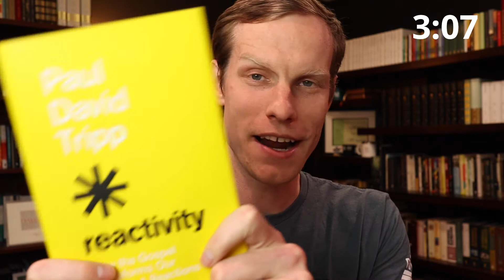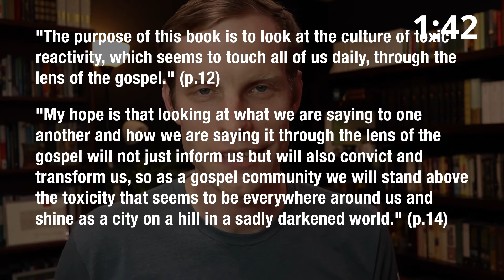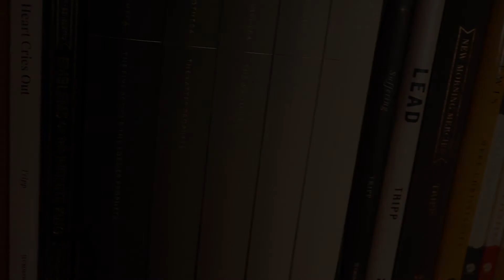Reactivity by Paul David Tripp // Book Review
"The purpose of this book is to look at the culture of toxic reactivity, which seems to touch all of us daily, through the lens of the gospel." - Paul David Tripp, Reactivity (p.12)

If you would like to buy this resource you can find it from the publisher at this link or use the ISBN to search for another vendor:

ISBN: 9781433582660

Section Titles:
0:00 - Welcome, Like, Leave a Comment
0:35 - Who is this for?
1:23 - Who wrote it?
2:13 - What stands out?
3:03 - Purpose & Hope for the book
5:04 - What we must not normalize...
5:44 - Table of contents
6:42 - Central question of the book & final reflections

Back2theWord, Following Jesus is the Greatest Adventure! Read, Treasure, and Follow the Word!

Note: This product was sent to me from Crossway in exchange for an honest review.